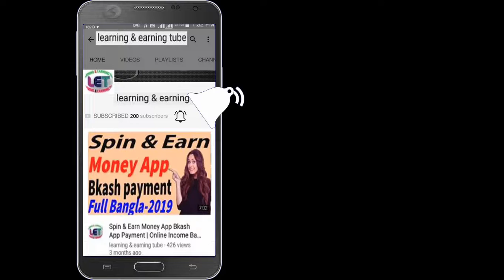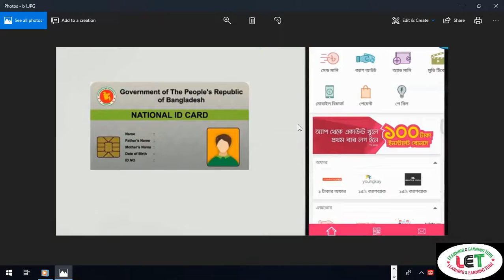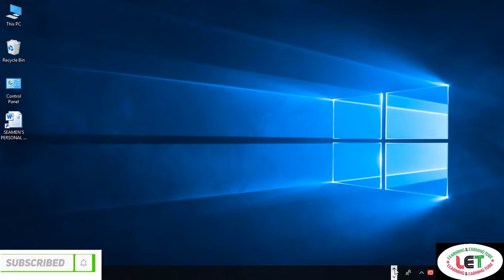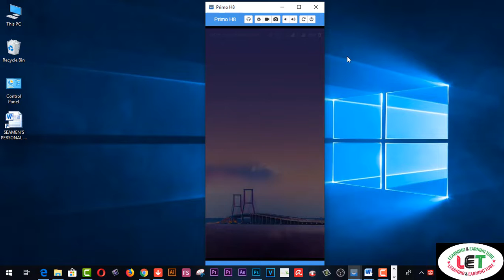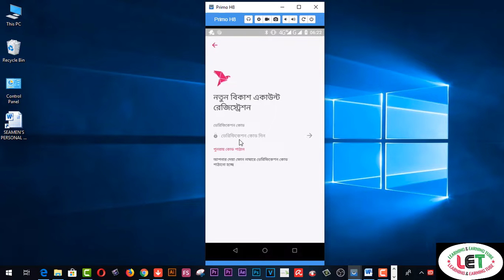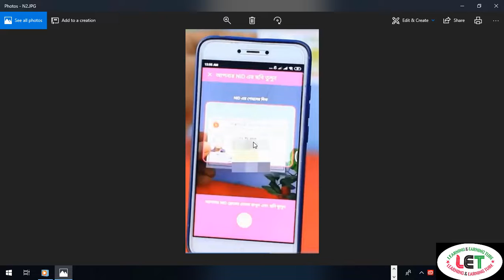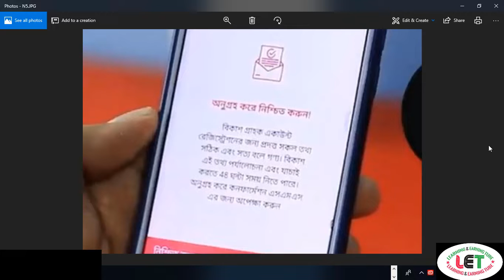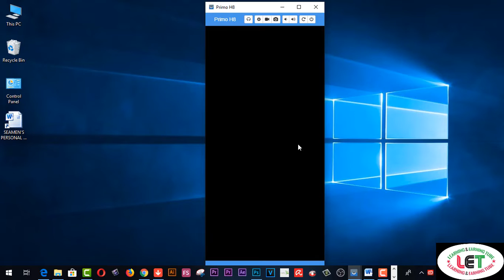100TK Free Bkash New Apps ❗ বিকাশ লাখপতি অফার ⚡ Online INSTANT Income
Here you will find 100TK Free Bkash New Apps ❗ বিকাশ লাখপতি অফার ⚡ Online INSTANT  Income.নতুন বিকাশ অ্যাপ থেকে নিজের একাউন্ট খুলুন মিনিটেই, শুধুমাত্র জাতীয় পরিচয়পত্র দিয়ে। কোথাও যেতে হবে না!
আর অ্যাপ থেকে একাউন্ট খুলে প্রথম লগ ইনে পাবেন ১০০ টাকা ইনস্ট্যান্ট বোনাস! সাথে আছে আরো অ্যাপ অফার:
- প্রথম বার ২৫ টাকা রিচার্জে ৫০ টাকা ইনস্ট্যান্ট বোনাস
- সেন্ড মানি ও পে বিল এ কোনো চার্জ নেই
- ক্যাশ আউট খরচ হাজারে মাত্র ১৫ টাকা

bKash new version introduced
bKash app has been revamped with more personalized and interactive services to help users taking precise decisions while doing financial transactions.  From 12 September, the new version of bKash app is available to update or download from Google Play Store and Apple App Store.

The redesigned app is feature-packed with existing main services, self-registration, best bKash offer, suggestions, offers suited for the user, QR code scanning and many more. This new version of the app is an important step to transform bKash into a platform that contributes in making every financial decision smartly for the customer. Once again, bKash unveils the continuous commitment of empowering the customer.

Through this update, the most loved Bangladeshi app has got a much better user interface with convenient services and location based offers. This app will keep changing its placement of icons and offers according to the usage pattern, lifestyle and location of the users.

bKash app will give the opportunity to its new users to explore the app as a guest even without having any bKash account. If anyone is interested, he or she can instantly open an account within a few minutes using the self-registration option in the app. bKash has brought exciting offers for the re-imagined app.

Any new user will get 100 taka instant bonus after opening account through downloading the app for the first time. The offer will be valid from September 12 to October 31, 2019. Customers will receive Tk 50 instant bonus on app registration and log-in for the first time in bKash life-cycle. The offer will be valid from 12th September to 31st December, 2019.

Customers will receive Tk. 50 instant bonus for first Mobile Recharge of 25 taka in bKash life-cycle. The offer will be valid from 12th September to 31st October, 2019. Existing users using bKash app will also avail various exciting offers starting from purchasing goods at 1 taka to a wide range of cashback offers at different super shops. They can also get attractive bonuses by referring the app to friends or relatives. There will be no charge for Send Money or Pay Bill service. Moreover, the Cash Out charge from bKash app will be only 15 taka during the campaign.

Launched in 2011, bKash, a joint venture of BRAC Bank, US based Money in Motion, International Finance Corporation, Bill and Melinda Gates Foundation and Ant Financial, operates as a payment service provider offering broad range of mobile or digital financial services under the regulation of Bangladesh Bank.